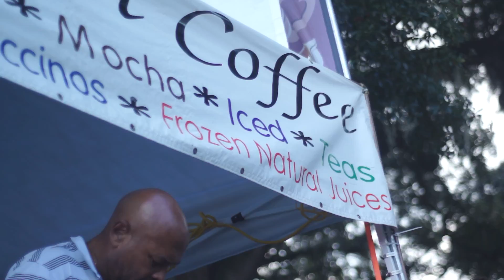One92 and Pro192 @ Earthdance 2015 (Short Film)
These awesome guys (Pro192studios) invited us (one92) to Earthdance, so we cleared our calenders and packed our bags! They were hard at work this festival, don't be deceived by the cut-aways from inside the RV. Downtime may have seemed like an unknown leisure at some points. These guys did heaps of work and provided amazing visuals for everyone to enjoy.
ALL Projections & Video Mapping was done by Noumenon, an audio/visual company focusing on using projection mapping and interactive media to create unforgettable experiences.